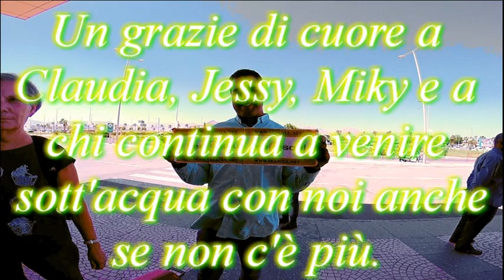filmato sharm settembre 2016 brani corti movie